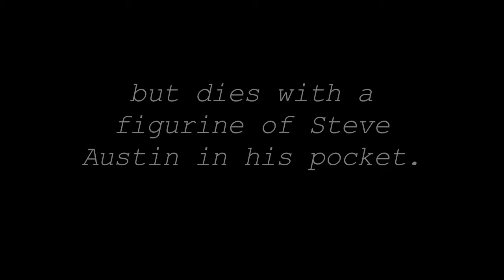XCOM - Angband Part 09 - Levity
Team Angband expands and contracts! New soldiers join the ranks to test their skills and fill in for their injured counterparts. Did everyone show up prepared? Music written by yours truly.